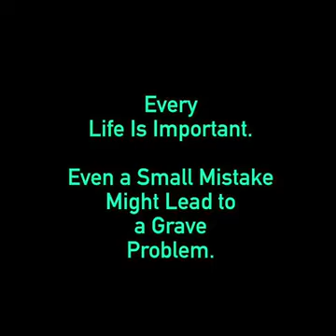This what happens when you open a car door